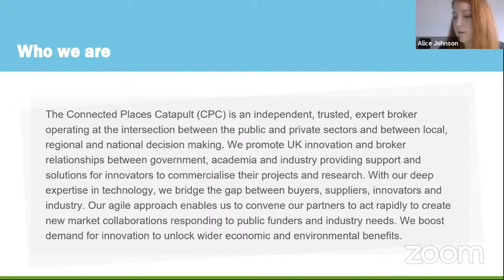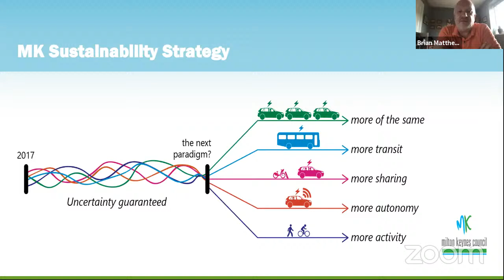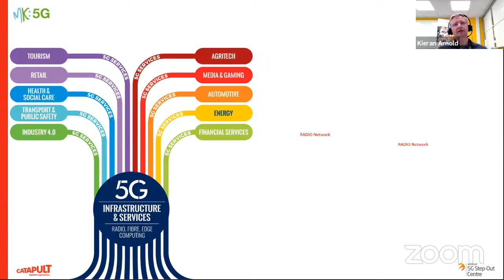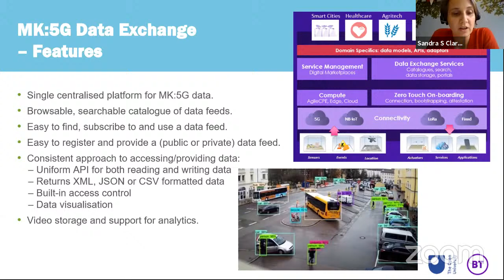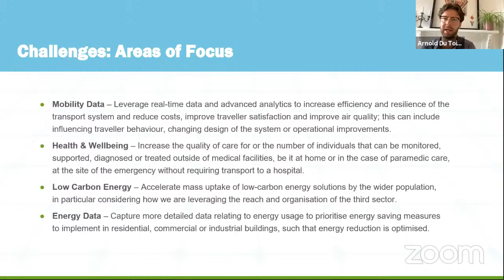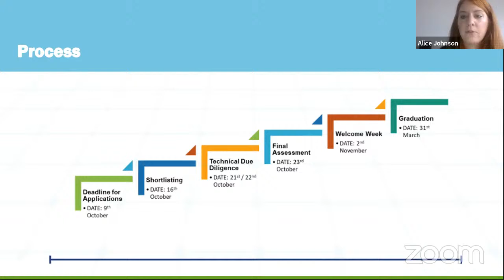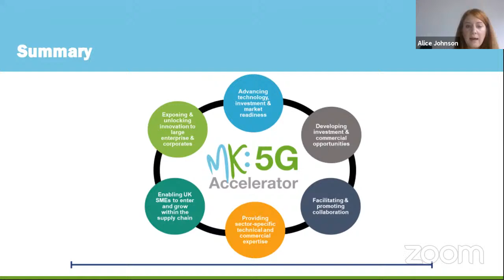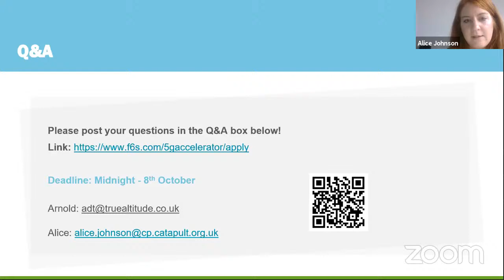MK:5G Accelerator- Application Support & Information Webinar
START TIME : 10:00 am  END TIME : 12:00 pm
Join us for the MK:5G Accelerator – Application Support & Information Webinar on 2nd October

MK:5G is jointly funded by its collaborating partners and South East Midlands Local Enterprise Partnership (SEMLEP) via its Local Growth Fund Programme.

MK:5G is a 5G network testbed and data hub facility based in Milton Keynes which has been created exclusively for research & development purposes. The facility serves many residential and business districts within Milton Keynes including Stadium MK, Bletchley High Street, Milton Keynes Central Station, Milton Keynes General Hospital, The Open University Campus, M1 Junctions 13 & 14 and various suburban and rural communities.

This webinar which will provide further information, offer application support and guidance and give you the opportunity to ask any questions you have about the MK:5G Accelerator programme.

For more information and to apply to the MK:5G Accelerator programme, please